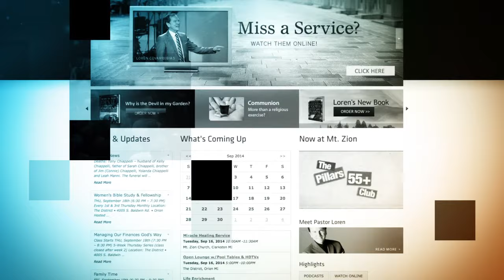The Cure for the Ache: True Fathers | Pastor Loren Covarrubias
Our motivations for how we interact with the Lord are important. Are we looking for that which He can give or that which He will do in us? As our Father, He desires worship in spirit and in truth.